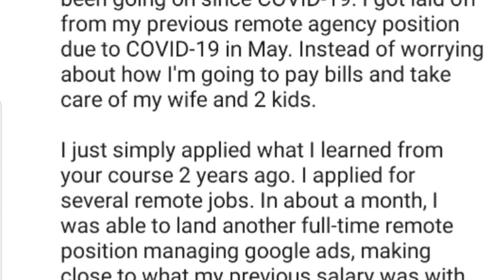How to Never Worry About a Getting a Job Again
- This may seem like a Clickbait title, but I will actually sum it up right here: Get. Skills. That. Employers. Need.

That's it. That is the secret of financial and job security. And the majority of the population is walking around not doing this. People go to college major in nonsense and then wonder why they can't get work.

I was inspired to make this video because of a great message from a student who was laid off during Covid and got another even better job within a month because he has in demand skills. The kind of confidence and safety you feel when you know you have skills that are actually needed is really amazing and hard to explain.

Certainly there will be layoffs, and you need to hustle to get clients, and change jobs from time to time, but it's nothing like the background terror most people feel all the time because their skills are not in deman.

Anytime I meet people who are in dead end jobs or complaning about their life situation I am confused as to why they don't just do this - especially since so many skills are relatively easy to attain these days via the internet without taking out huge loans.